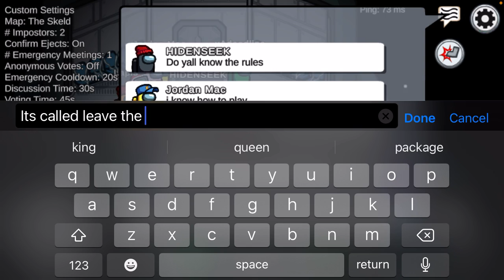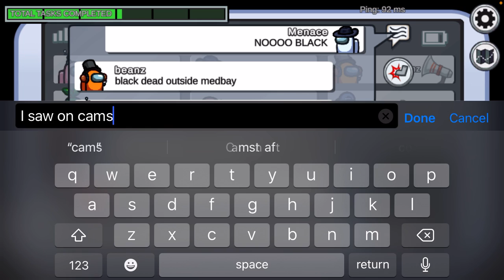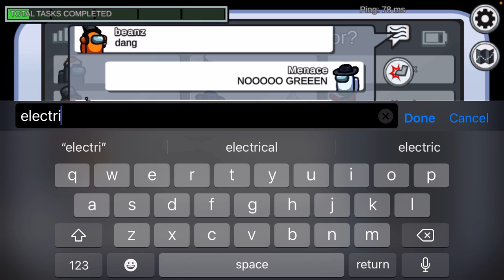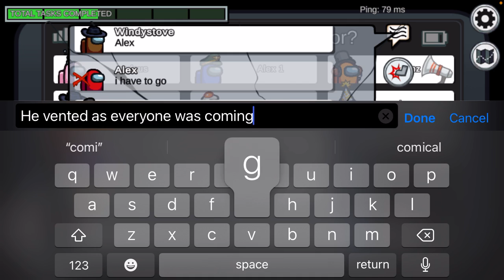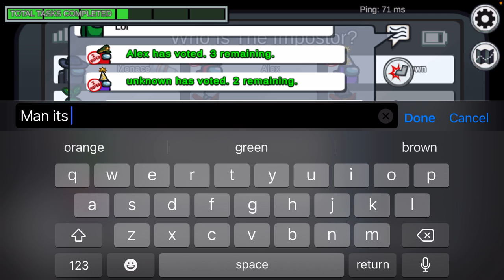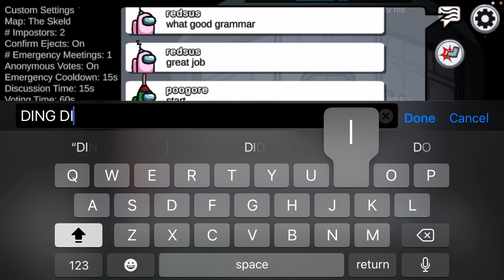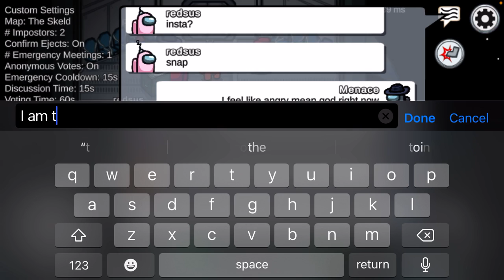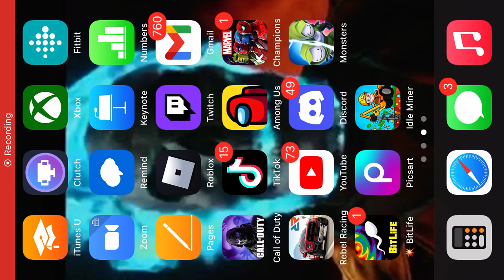Among us but when green leaves the video ends (read description)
The reason I don’t have my intro in the video is becauee when I tried to put it in, then my audio wouldn’t be in the video. So it was either have a 10 second intro with no microphone audio or have my audio with no intro.